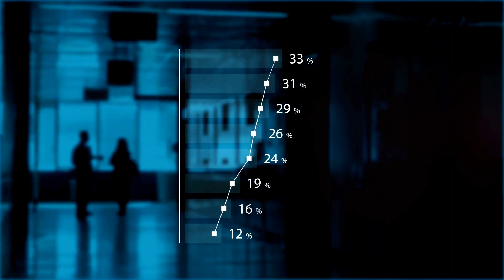Unveiling Health Inequalities: Are You a Victim?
In this thought-provoking and informative video, we delve into the crucial topic of health inequalities and help you determine whether you may be a victim. Titled "Unveiling Health Inequalities: Are You a Victim?", this video aims to shed light on the signs and symptoms of experiencing unequal access to healthcare and its impact on overall well-being. Join us as we explore the various factors that contribute to health inequalities and learn how to recognize their presence in your life. From socioeconomic status and ethnicity to gender and geographic location, we will uncover the different dimensions of inequality that can affect your health outcomes. Discover the indicators that may suggest you are experiencing health inequalities, such as lack of affordable healthcare, limited access to essential resources, and disparities in medical treatment and outcomes. Gain valuable insights on how to advocate for yourself and others while promoting equity in healthcare. By unveiling these health inequalities, we aim to raise awareness, foster understanding, and empower individuals to seek change. Don't let inequality go unnoticed! Stay informed, join the discussion, and together, let's strive for a healthier, fairer future. Let's take a step towards addressing health inequalities and making a difference in our lives and communities.